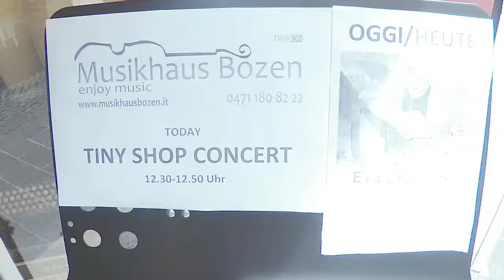10th Tiny Shop Concert_Eva Oberhofer_2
Musikhaus Bozen
10th Tiny Shop Concert with Eva Oberhofer Live on 15/06/19